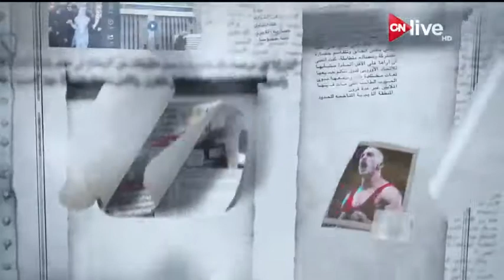مانشيت: قراءة في أبرز عناوين الصحف المصرية .. الأحد 19 فبراير 2017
حلقة مانشيت .. الأحد 19 فبراير 2017
الموقع الرسمي للقناة  ..